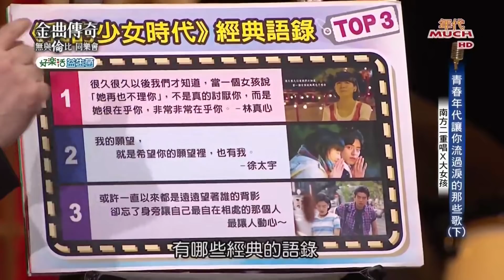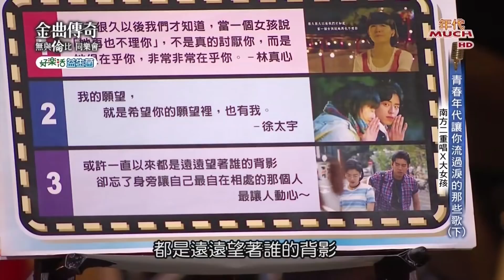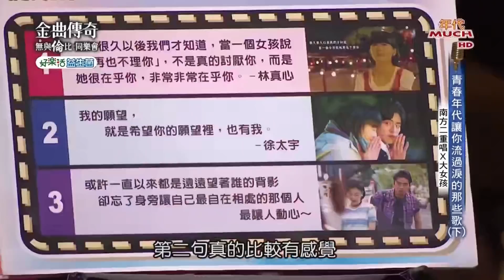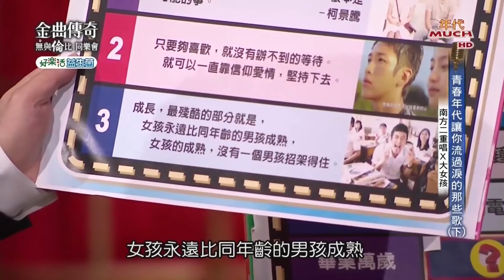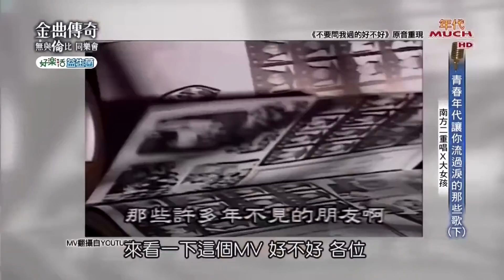20181004 南方二重唱 金曲傳奇-無與倫比同樂會